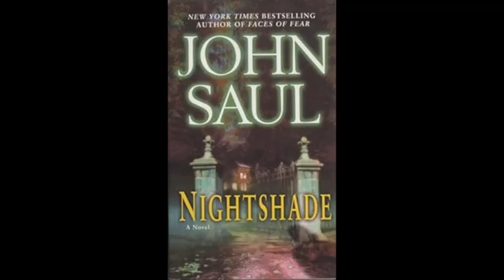6 chapter 5